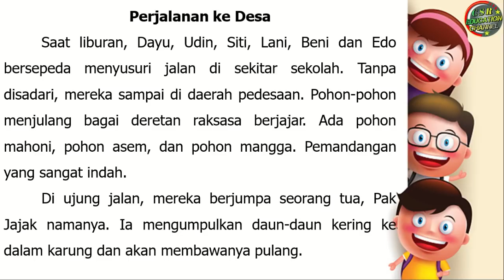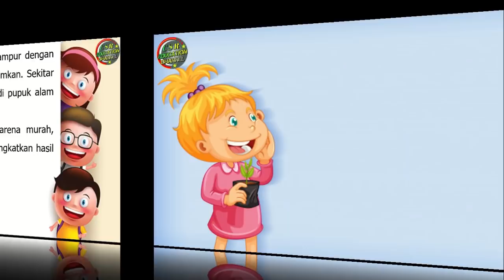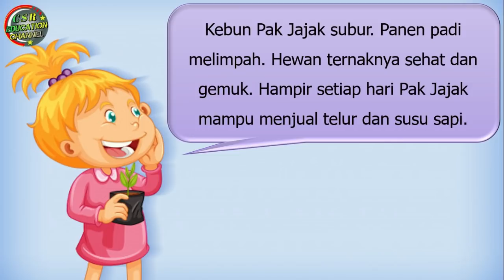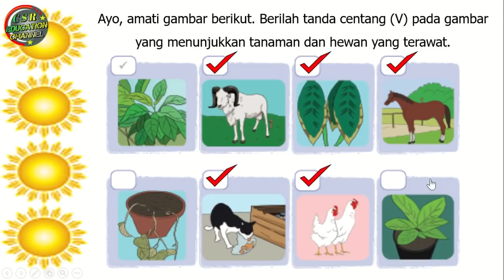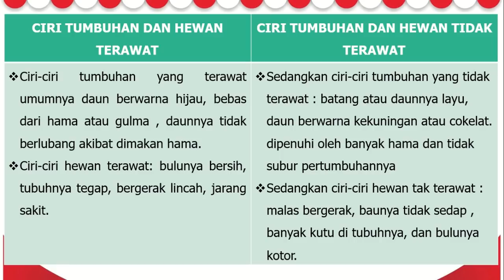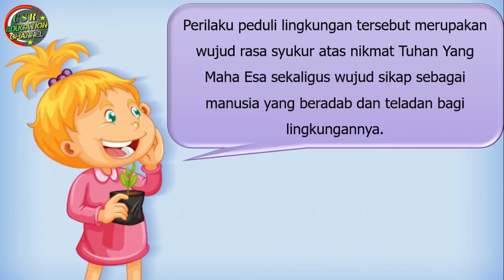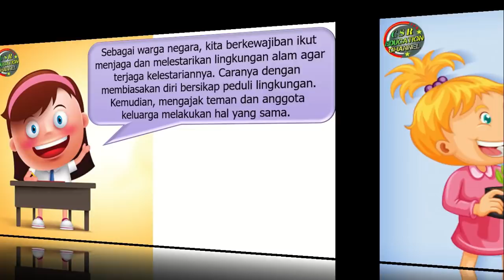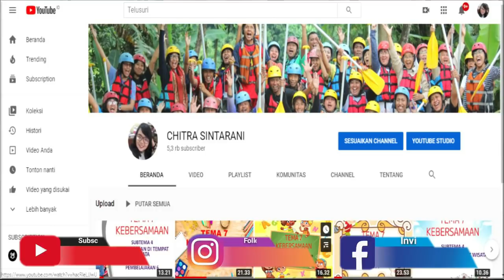Kelas 4 Tematik : Tema 3 Subtema 3 Pembelajaran 1 (Peduli Terhadap Makhluk Hidup)